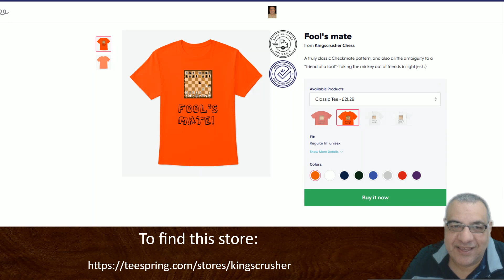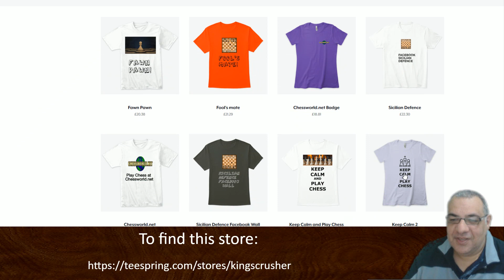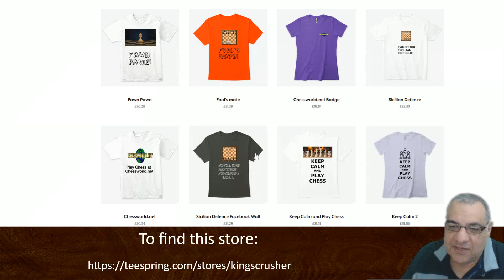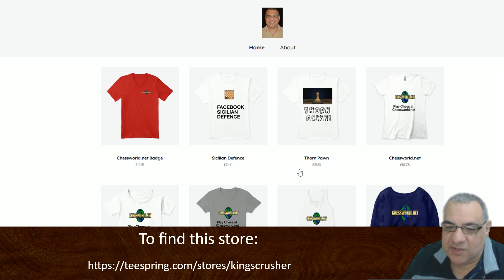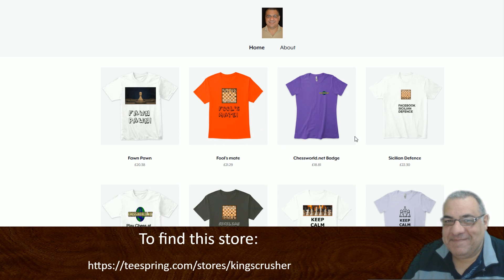"Keep Calm and Play Chess" and "Fool's Mate" T-shirts now available@Kingscrusher teespring store :)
Game quality tags: amazing, awesome, astonishing, brilliant, classic, crushing, dynamic, elegant, exceptional, excellent, exciting, fabulous, famous, fantastic, finest, flashy, greatest, important, impressive, incredible, instructive, interesting, magnificent, marvellous.

Leela Chess Zero (lc0) is a free, open-source, and neural network-based chess engine and distributed computing project.

►If you like my chess videos please consider become a full member here at my Chessworld